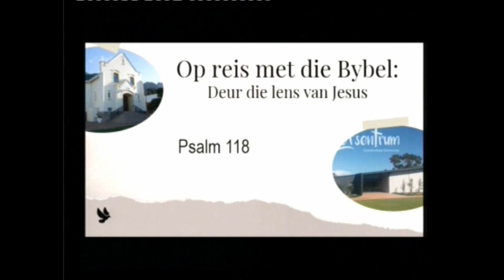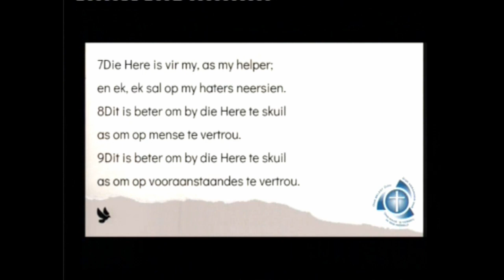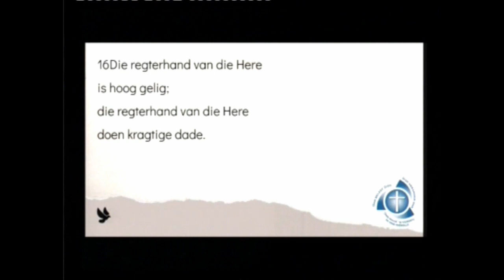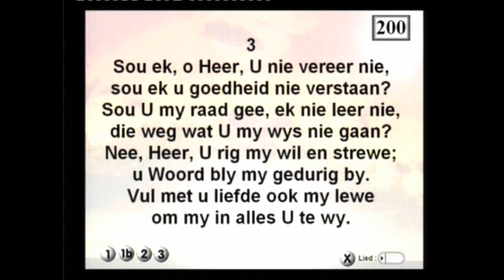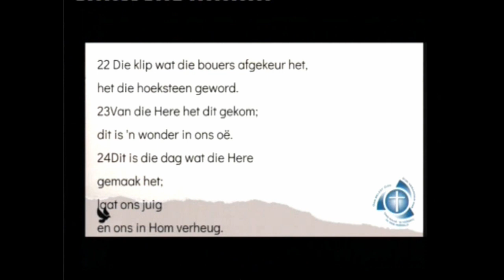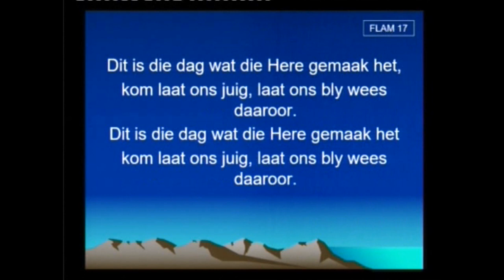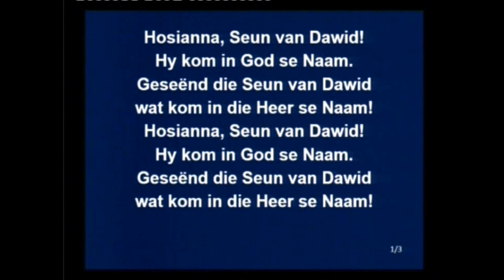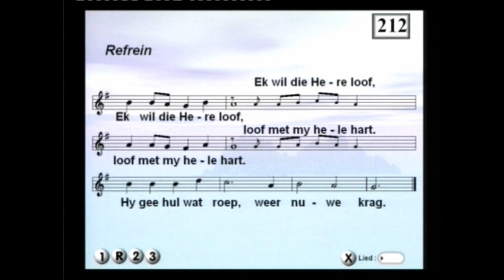2023-04-02 Ds. Johan Botes (Palmsondag)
02 April 2023
NG Gemeente Gordonsbaai - Kusweg
Tyd: 08h30
Prediker: Ds. Johan Botes
Teks: Psalm 118
Tema: Palmsondag
@NG Kerk Gordonsbaai